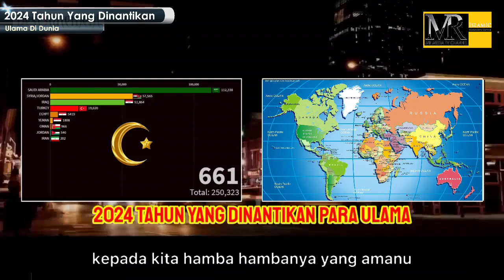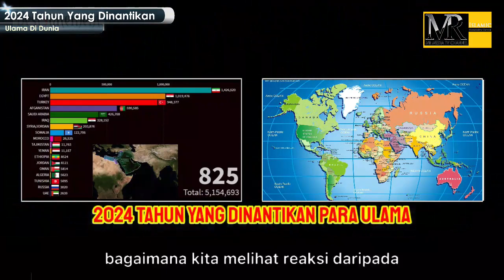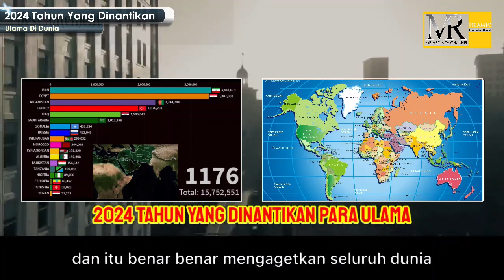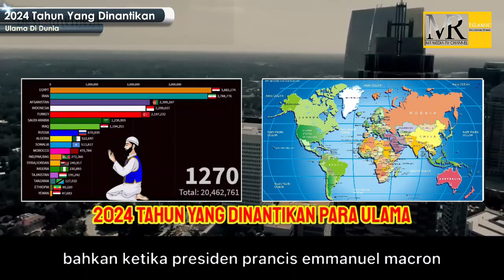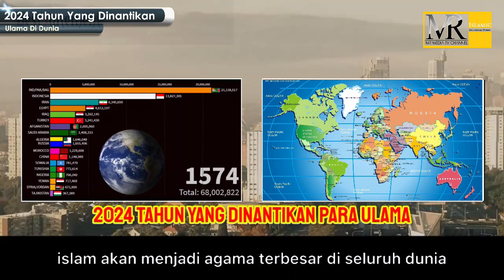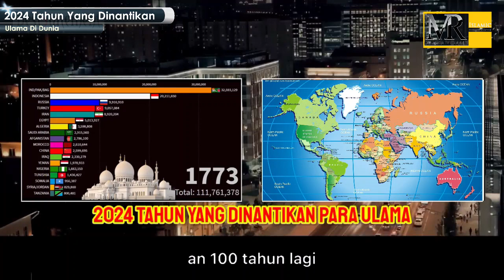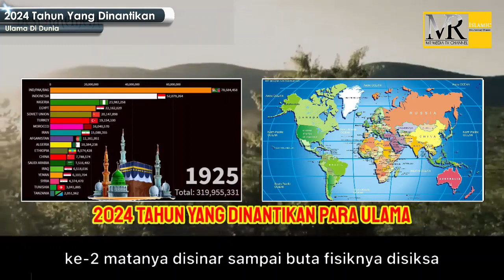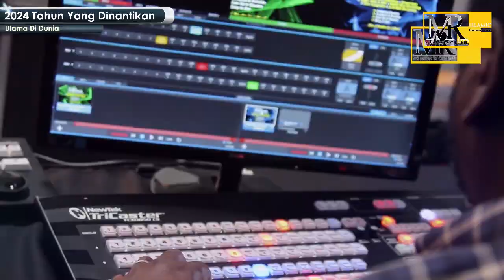2024 - TAHUN Yang Dinantikan Ulama Dunia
SEJARAH ISLAM MODERN || SIMAK !!
Bagi banyak sarjana Barat, Asia Tenggara tentu saja bukan wilayah yang langsung terbayang ketika membicarakan dunia Islam. Kajian tentang Islam bagi mereka umumnya masih mengidentikkan Islam dengan Timur Tengah.

Berbeda dengan kebanyakan dari sarjana Barat lainnya, Robert W Hefner mengatakan bahwa melakukan studi tentang Islam di Asia Tenggara-khususnya Indonesia-adalah sangat penting dan menarik. Indonesia contohnya, adalah negara dengan penduduk Muslim terbesar di dunia. Dengan pertimbangan itu, mempelajari dan memahami Islam di Indonesia adalah penting bagi relasi Islam-Barat dan masa depan kemanusiaan global.

Senada dengan Hefner, John L Esposito melukiskan pengalaman dan keterkejutannya melihat Islam Asia Tenggara saat ini. Lebih dari dua puluh tahun yang lalu, Esposito tidak tertarik kepada Islam Asia Tenggara. Salah satu faktornya adalah pandangan umum yang berkembang di kalangan ilmuwan Barat, bahwa Islam Asia Tenggara adalah Islam periferal (pinggiran). Namun tahun 1990-an Esposito mengalami ketertarikan, bahkan kekaguman. Esposito mengatakan bahwa Indonesia dan Malaysia akan muncul dan memainkan peran penting dalam dunia Islam (1997).

Penilaian Esposito ini barangkali tidak berlebihan. Islam Asia Tenggara cukup menjanjikan dan akan muncul menjadi kawasan alternatif bagi kebangkitan Islam. Dalam dunia dimana pandangan dunia telah memaknai Islam sebagai tidak cocok dengan modernisasi dan demokrasi, bahkan dikonotasikan dengan radikalisme agama, Asia Tenggara justru memperlihatkan sosok Islam yang moderat.

Kebangkitan Islam di abad ke-19 hingga 21 adalah sebuah fenomena global. Seiring dengan adanya interaksi dengan peradaban Barat di abad ke-18, umat Islam menyadari ketebelakangan peradabannya dibandingkan Barat. Interaksi tersebut berlanjut menjadi media refleksi dan digunakan sebagai kesempatan untuk mempelajari peradaban Barat.

Namun kebangkitan Islam tidak semata-mata terinspirasi oleh kemajuan peradaban Barat. Evers dan Sharon Siddique mencatat ada empat model gerakan yang melatarbelakangi kebangkitan Islam. Pertama, gerakan penolakan atas rasionalisasi, yaitu penolakan atas demistifikasi dunia. Kedua, gerakan sebagai sebuah usaha untuk mengatasi tekanan-tekanan modernisasi. Ketiga, gerakan anti imperialis dan hegemoni. Dan keempat, gerakan pembaruan yang merupakan doktrin agama itu sendiri (1993).

Kebangkitan Islam dalam konteks yang dilatari oleh faktor pertama, kedua, dan ketiga bisa dikatakan sebagai respon negatif terhadap modernitas Barat. Kebangkitan Islam dimaknai sebagai resistensi identitas, dimana Barat yang diasumsikan sebagai pemilik modernitas terlalu mendominasi dan memonopoli kebenaran. Maka kebangkitan Islam dalam konteks semacam ini adalah sikap yang reaktif. Sebab resistensi tersebut dilakukan dengan menyertakan sentimen identitas. Sehingga subjektifitasnya lebih memainkan peran, ketimbang sebagai sebuah representasi objektif.

Berbeda dengan ketiga model gerakan yang sudah dijelaskan di awal, model yang keempat lebih merupakan determinasi doktrinal dan sejarah. Senada dengan hal ini Esposito mencatat, bahwa kebangkitan Islam di Asia Tenggara dewasa ini bukan sebagai reaksi terhadap modernitas Barat, melainkan sebagai bagian tak tepisahkan dari proses pembaruan yang selalu muncul, yang menunjukan keberlangsungan tradisi Islam dalam sejarah (1983).

Hal itu menjelaskan bahwa kebangkitan Islam adalah sebuah dorongan dan dinamika internal. Dari kerangka bepikir ini, kebangkitan Islam di Asia Tenggara dapat dilihat sebagai sebuah wacana alternatif dunia Islam, ketimbang sebagai ancaman bagi Barat. Khususnya Inilah Di Tahun 2024, tahun yang ditakuti kaum yahudi, sekuler, liberal dan Komunisme. Dan 2024 Adalah tahun yang dinantikan banyak ulama dunia.

Dan menyesalah bagi mereka yang menyia nyiakan waktu sebelum datangnya kebangkitan Islam. Terlebih mereka mereka yang mengingkari.

Dan sesungguhnya Allah Berfirman :
وَلَقَدْ مَنَنَّا عَلَيْكَ مَرَّةً اُخْرٰىٓ ۙ
Dan sungguh, Kami telah memberi nikmat kepadamu pada kesempatan yang lain (sebelum ini),

(QS. Taha ayat 37)